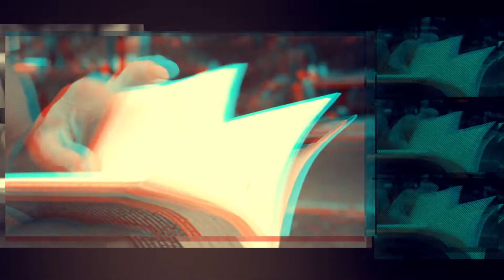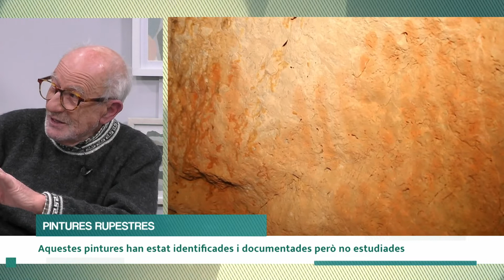348. Va com va: Reus 1970/2020, art rupestre i les fòbies dels reusencs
Programa sencer 00:00
El documental "Reus 1970/2020" amb Carme Buixeda, presidenta de la Fundació Reddis, i Guillem Latorre, realitzador del documental 01:19
Les restes d'art rupestre del Baix Camp amb Jordi Nogués, llicenciat en Història Antiga i Arqueologia 14:50
Gerard Coca surt al carrer per descobrir les fòbies i les manies dels reusencs 21:46